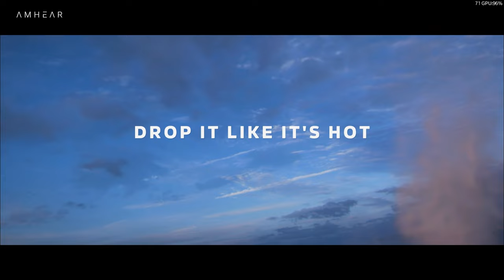Ideapad Slim 5 14ABR8 82XE005YID | GAMING TEST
Spec
AMD Ryzen™ 5 7530U (6C / 12T, 2.0 / 4.5GHz, 3MB L2 / 16MB L3)
Integrated AMD Radeon™ Graphics
16GB Soldered DDR4-3200
512GB SSD M.2 2242 PCIe® 4.0x4 NVMe®